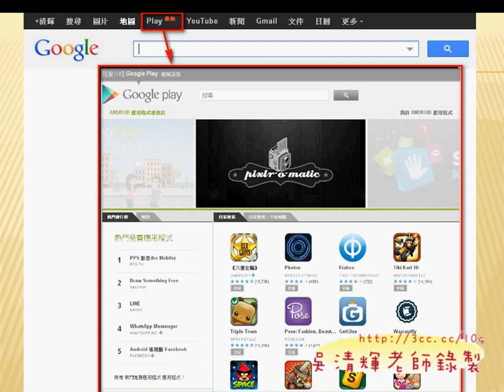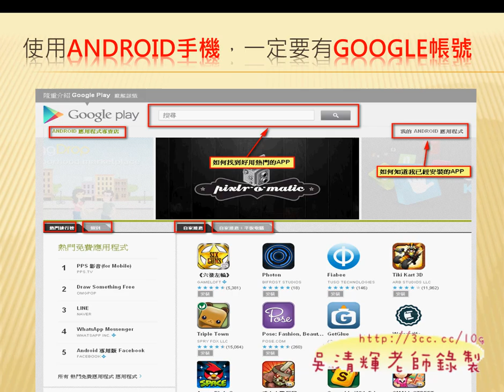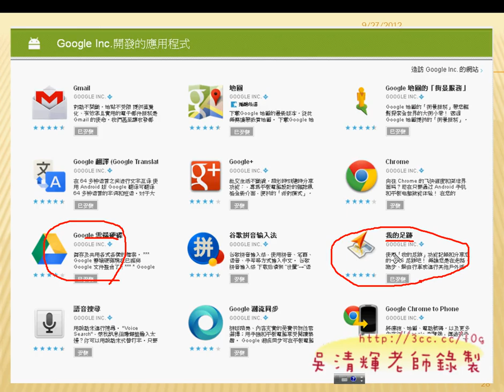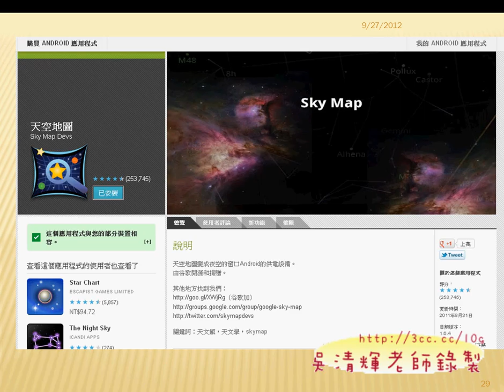01 海洋技術學院APP研習 吳老師7